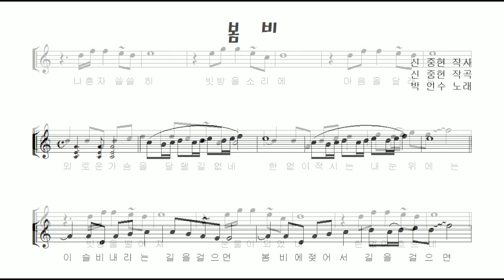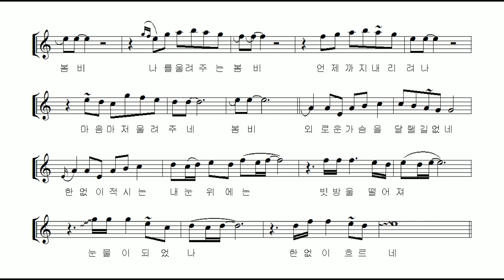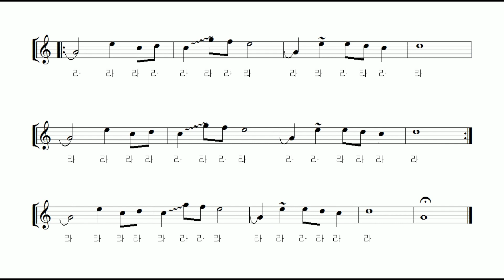박인수 "봄비" 테너색소폰 연주 김은산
어제 오늘 봄비가 촉촉히 내렸네요
봄비가 내리면 가장 생각나는 노래  박인수씨의 "봄비"를 지난해의 알토버전에 이어 올해는 테너 색소폰 으로 연주하였습니다.

위 링크는 지난해 연주한 알토색소폰 버전입니다.

한국 소울 보컬계의 대부라 할 수 있는 박인수는 1960년대 미8군 무대에서 경력을 시작해 이후 1970년대 초반 음악계를 주름잡았다. 그는 불멸의 히트곡 "봄비"를 남겼다.

박인수(본명: 백병종)는 1947년 이북에서 태어나 6.25와 함께 남한으로 이주했다. 그러나 열차 안에서 어머니를 잃어버리고 7세의 나이에 고아가 되고 만다. 음악적 재능은 부친에게서 이어받은 것으로 보이는데, 박인수의 아버지는 못 다루는 악기가 없을 뿐만 아니라 노래 실력도 출중했다고 한다. 이런 선친의 재능을 물려받아, 박인수 역시 어린 시절부터 구성지게 노래를 잘 불렀다. 고아가 된 이후 생계 유지도 노래를 부르는 것으로 연명했다고 한다.

이후 고아원을 전전하다 12세가 되던 1960년 미국으로 입양되어 가게 된다. 켄터키 주에서 거주할 당시 흑인 할렘가의 진득한 소울 음악을 들으며 자란 기억은 박인수의 음악에 큰 영향을 끼쳤다. 그러나 양부모와의 관계가 원만하지 못해 14세 때인 1962년에 다시 한국으로 돌아왔다. 귀국 뒤 잠시 중학교를 다니다가 그마저도 중퇴하고, 미 8군 무대에 본격적으로 데뷔해 노래를 불렀다. 팝송 레퍼토리가 풍부하고 영어 발음이 정확한 박인수는 금새 음악인들의 눈에 들었다. 또한 미국에서 지내며 익힌 흑인 감성의 구성진 창법은 여타 한국인 가수들의 노래와는 차원이 다른 것이었다. 1965년 오디션에서 A등급을 받은 박인수는 미 8군 시절 초기에는 고 최용환이 이끄는 코끼리 브라더스에서 노래 경력을 시작하게 된다.

이후 박인수는 탁월한 노래 실력과 무대 매너로 일반 무대와 여군 무대를 휘어잡았다. 또한 나이트 클럽과 살롱 등의 공연장에서도 대학생들에게 폭발적인 인기를 구가했다. 당대 최고의 작곡가 신중현이 소문을 듣고 찾아와 박인수를 스카웃했을 정도.

신중현과 손잡은 박인수는 1969년부터 본격적으로 레코딩 작업을 함께하게 된다. 1969년작 펄 시스터즈(Pearl Sisters)의 음반'나팔바지/님아' 에 코러스로 참여한 것을 시작으로, '신중현과 퀘션스(Questions)'의 음반에서 부른 "봄비"가 전대미문의 히트를 하며 공인된 인기 가수로 발돋움한다. 본래는 이정화가 부른 곡이었지만, 대중들은 박인수가 폭발적인 가창력으로 소화한 "봄비"에 더 열광했다.

1972년 결혼과 함께 생활에 안정도 찾은 박인수는 특유의 압도적인 가창력을 앞세워 '한국 최고의 소울 보컬'로서 이름을 날렸다. 그러나 행복도 잠시, 1975년 닥친 대마초 파동은 박인수를 끝모를 나락으로 떨어뜨렸다. 또한 박정희 정권은 박인수의 음반들을 판매금지하는 큰 악을 저질렀으며, 이로 인해 부인과 이혼하는 아픔까지 겪게 된다. 일시에 많은 불행을 당한 박인수는 점점 외골수적 성격으로 변해갔다. 당대를 뒤흔든 '빨갱이 사냥'도 박인수를 궁지에 몰았다. 헤드폰을 끼고 있는 모습을 간첩의 무선 교신으로 오인받아 잡혀가는가 하면, 수 차례 간첩으로 몰려 중앙 정보부에 끌려가 고초를 겪었다.

정권이 바뀌자 활동금지의 족쇄도 풀렸다. 1980년 박인수는 오랜 기간 굶주렸던 음반 작업에 몰두해 역작 "당신은 별을 보고 울어보셨나요"를 탄생시켰다. 기타리스트 김기표와 작업한 이 음반은 한국 전통 음악과 흑인 음악을 적절히 조화시킨 명반으로 평가받고 있다. 일이 잘 풀리려는지 1982년에는 재혼하고 아이를 낳으며 안정을 찾는듯 했다. 그러나 두 번째 결혼마저도 금새 실패로 돌아가고, 또한 특유의 방랑벽으로 인해 음악계에서 겉도는 존재로 쇠락하고 말았다.

여전히 그는 노래 실력만큼은 폭발적이었다. 그러나 번번이 출연 펑크를 내고 돌출 행동을 일삼자, 출연 업소로부터 해고당하고 말았다. 생활이 불안정하던 박인수는 동료, 후배 뮤지션들의 천덕꾸러기가 되어 가고 있었다.

1994년 오랜만의 방송 출연 준비를 하던 중, 그는 갑작스레 저혈당으로 쓰러져 병원으로 이송됐다.